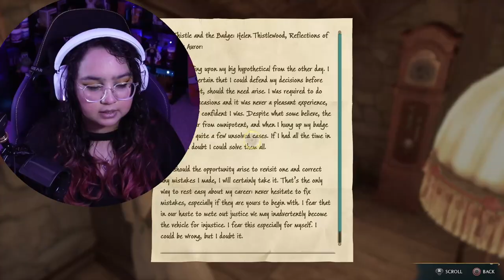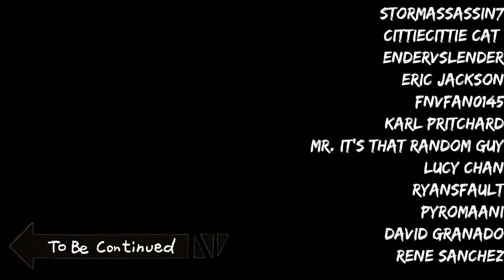I Got Sent to AZKABAN PRISON in HOGWARTS LEGACY | Part 4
Jessica Juniper is sent to Azkaban prison to figure out where the missing pages went. Sebastian also teaches her a new spell.

I'm also attaching a charity with my playthrough for The Trevor Project. Please learn more about the charity and please considering donating as well!

(If you prefer, check out the side panel of this video to donate too!)

🕹️Game Developer/Publisher: Avalanche Software, Warner Bros. Games

0:00 Intro
0:20 Gameplay
28:43 Outro

🎮YouTube Members🎮
William Ford • Claudia S • Momo • Susan Alford • xxhabnerojoexx • merTYol • DeerCupid • N7 x Phoenix • Lunar Ralphs • Brian Bittermann • Aaron Woodruff • OctopusKing1 • Jan van Es • Akira Nishikiyama • ShadowWolfNatasha • TygerClawGaming •